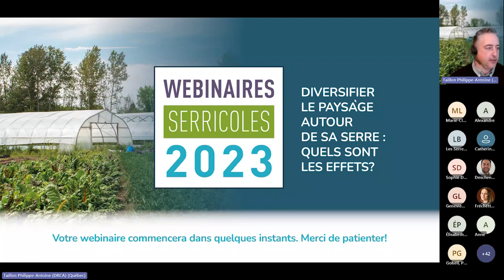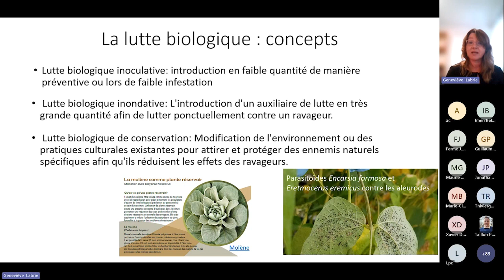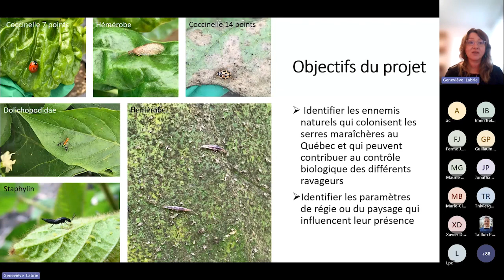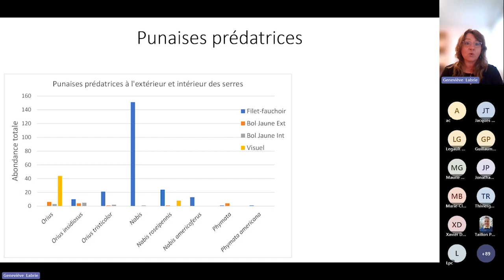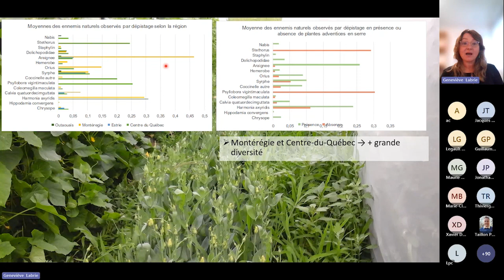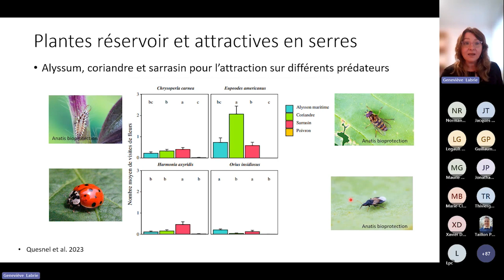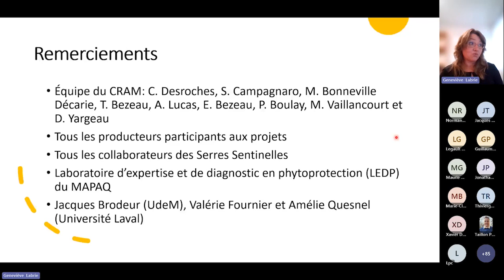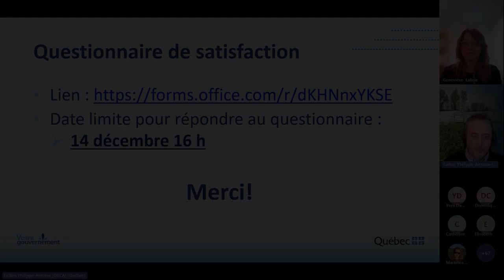Diversifier le paysage autour de sa serre : quels sont les effets?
Cette captation a été réalisée le 30 novembre 2023 à l’occasion d’un webinaire de la série serricole du ministère de l’Agriculture, des Pêcheries et de l’Alimentation (MAPAQ). Dans cette vidéo, Geneviève Labrie, chercheuse en phytoprotection au Centre de recherche agroalimentaire de Mirabel (CRAM), présente les résultats d’une récente étude effectuée au Québec au sujet des effets du paysage sur la diversité des insectes bénéfiques.